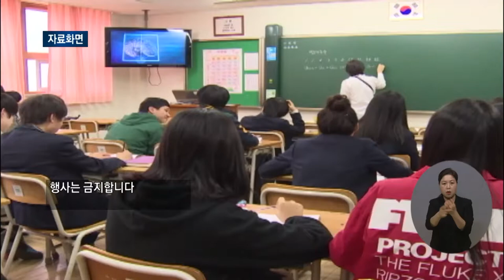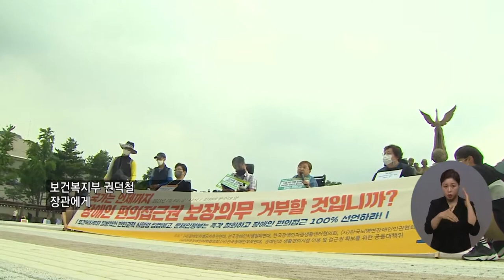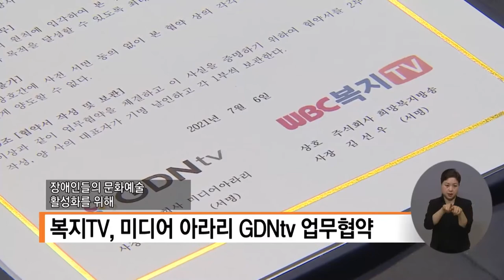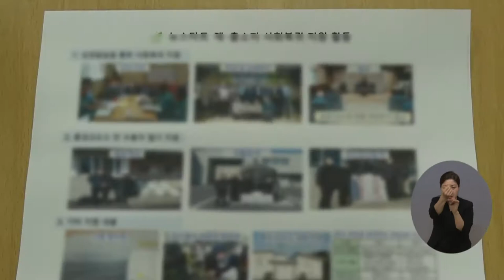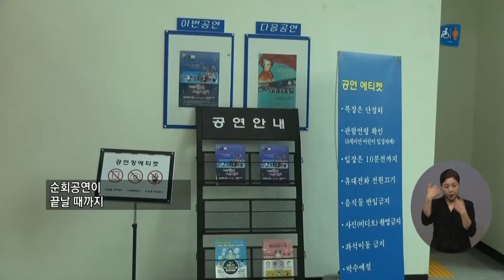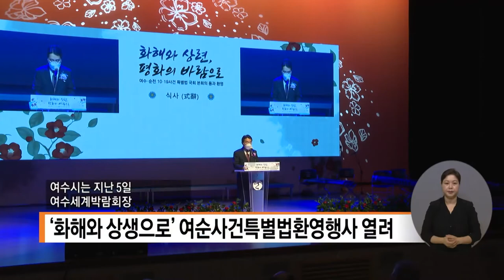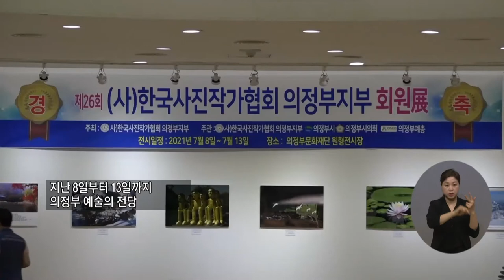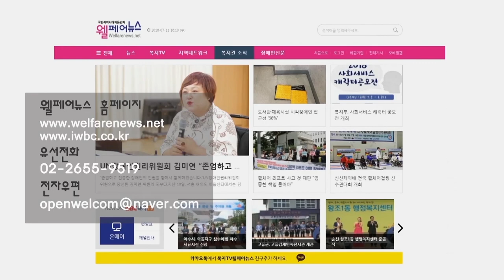복지TV뉴스 1562회 7월14일 (수)_전체영상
주요1) 수도권 거리두기 ‘4단계’… 사적모임, 외출 자제_손자희 아나운서

주요2) “모든 공중이용시설에서 장애인 접근권 보장하라”_박성용 기자

주요3) 시각장애인 ‘의무고용 이행’ 한 목소리_박성용 기자

단신1) 인구보건복지협회 창립60주년 기념 심포지엄 개최_본사

단신2) 복지TV, 미디어아라리 업무협약_본사

주요4) 재소자에게 희망을 선물하는 교도관_조은빈 기자

주요5) 전북산악연맹, 청소년 꿀잼 등산교실 ‘오르樂내리樂’ 운영_최정은 기자

주요6) 전북어린이창의체험관, 인형극·마임극 순회공연 열려_최정은 기자

주요7) 해루질로 인한 안전사고 막는다_조은빈 기자

단신3) GS칼텍스, 코로나19 극복 ‘여수상품권’ 2억 3천만 원 구입_전남지사

단신4) 전남도, 집중호우 피해 복구 현안 점검_전남지사

단신5) ‘화해와 상생으로’ 여순사건특별법환영행사 열려_전남지사

주요8) 순천 ‘ART-CODE 21’를 주제로 전시회 열려_이소영 기자

주요9) 의정부, ‘사진작가의 뜨거운 열정은 담은 사진전’ 열려_정운선 기자

1562회 클로징 멘트